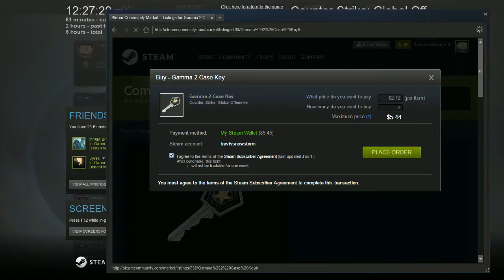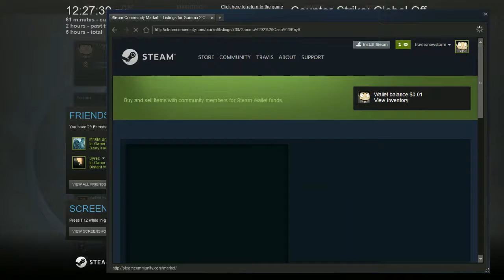I am So Screwed | HurricRain's Entertainment Presents: CS:GO | First Match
CS:GO IS A GO (episode 1)